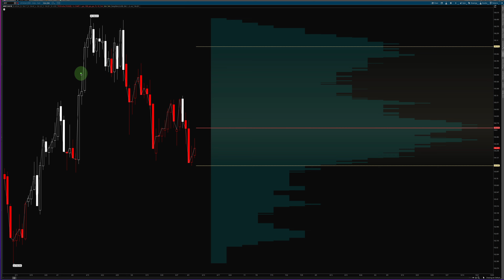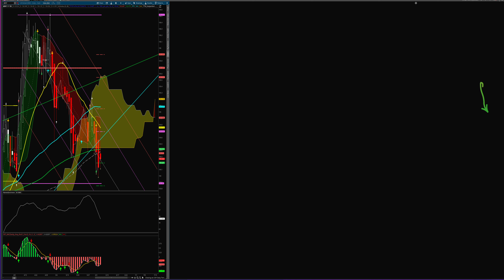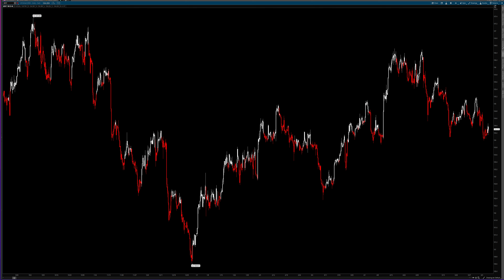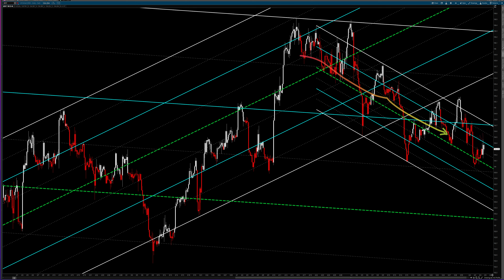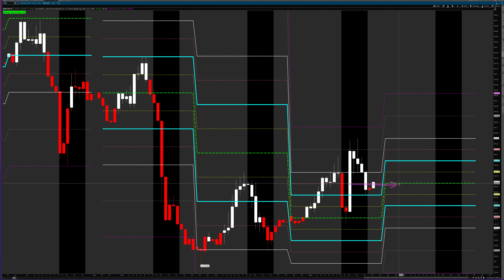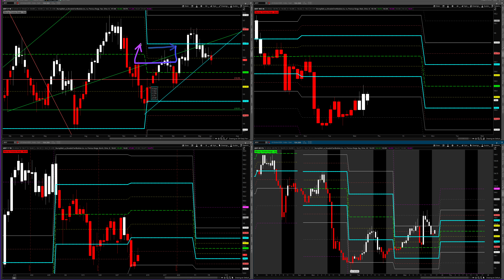US Dollar DXY June 9th 2024 Deadline For Petro Dollar!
US Dollar Index DXY

Stay Vigilant!

Watch the Dollar!

$100 - $106 Rangebound

I'm planning on trading the micro FX futures currency pairs,  so I wanted to see what could be the USD's next move within the next 3 months.

Here is my watch list

EUR
AUD
GBP
CAD